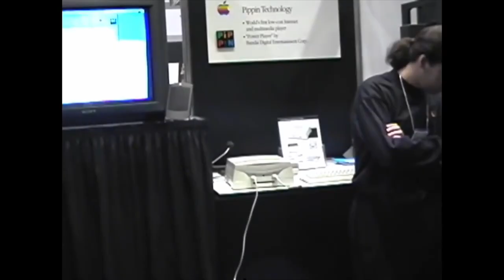Apple Interactive Television Box (1994)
Before Apple TV, there was "The Apple Interactive Television Box", or ITV, also internally identified as STB (set-top box). Learn more about it, and check the photos and vid of ours (we have one!) ...

Wikipedia -

Prototypes of the unit were deployed at large test markets in parts of the United States and Europe in 1994 and 1995, but the product was canceled shortly thereafter, and was never mass-produced or marketed.

The Apple Interactive Television Box is based upon the Macintosh Quadra 605 or LC 475. Because the box was never marketed, not all specifications have been stated by Apple. It supports MPEG-2 Transport containing ISO11172 (MPEG-1) bit streams, Apple Desktop Bus, RF in and out, S-Video out, RCA audiovideo out, RJ-45 connector for either E1 data stream on PAL devices or T1 data stream on NTSC devices, serial port, and HDI-30 SCSI.[2] Apple intended to offer the AITB with a matching black ADB mouse, keyboard, Apple 300e CD-ROM drive, StyleWriter printer, and one of several styles of remote controls.

The hard drive contains parts of a regular North American Mac OS 7.1.1 with Finder, several sockets for network connection protocols, and customized MPEG1 decoding components for the QuickTime Player software.